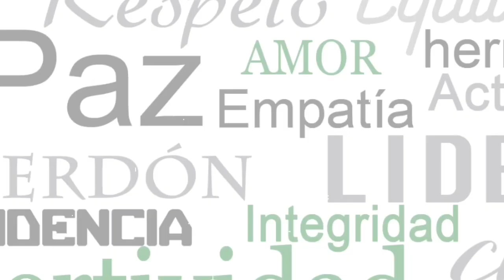Investigan peligroso despegue de avión en Brasil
Un Embraer ERJ-195 de Azul Linhas Aereas despegó este lunes del aeropuerto de Congonhas en Sao Paulo (Brasil) apenas unos metros antes del fin de la pista, que se encuentra muy cerca de una transitada avenida, informan medios locales.

El vuelo se dirigía a la ciudad de Río de Janeiro.

A pesar de lograr despegar justo antes de llegar a la superficie especial que provoca que las ruedas de la aeronave se atasquen y el avión desacelere, el piloto logró ganar altura con normalidad.